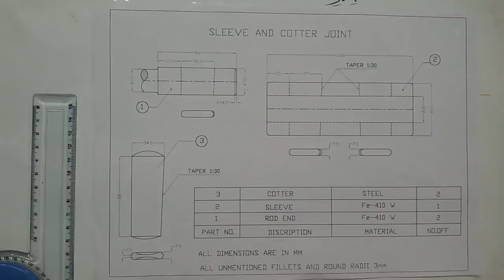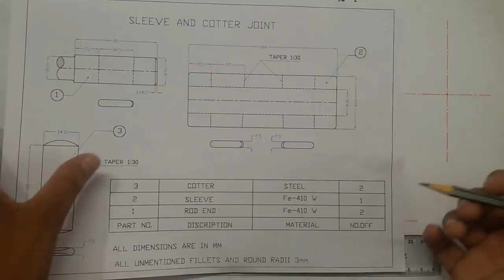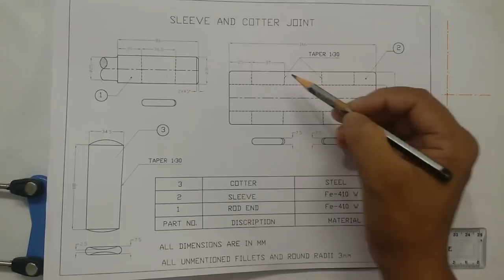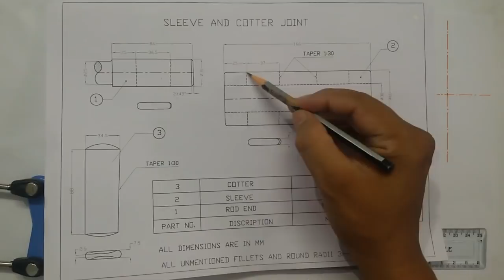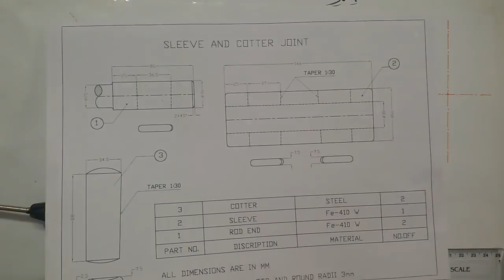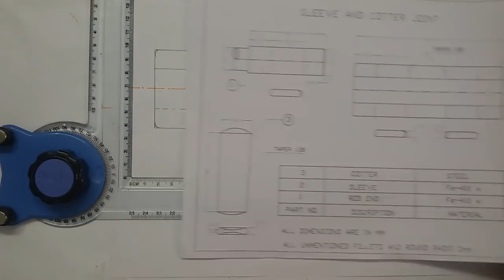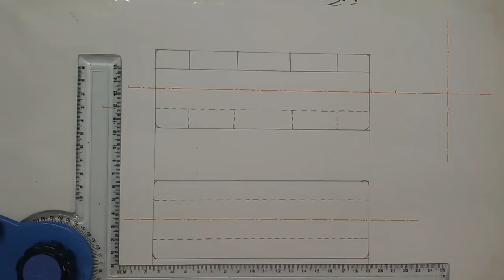sleeve and cotter part 1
This video helps you to draw the assembled top and front view of sleeve and cotter joint
Now you can get all my drawings in PDF format, ,AUTOCAD drawings (DWG) and 3D Models.